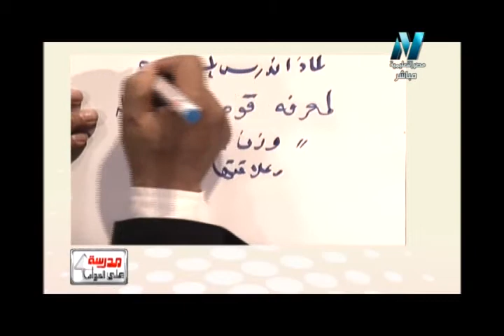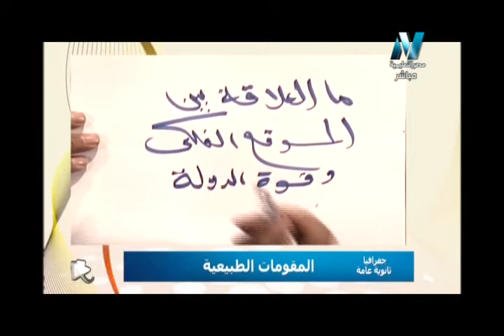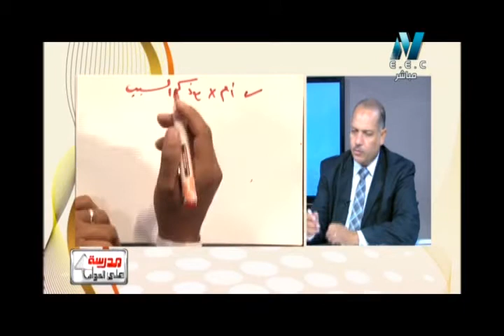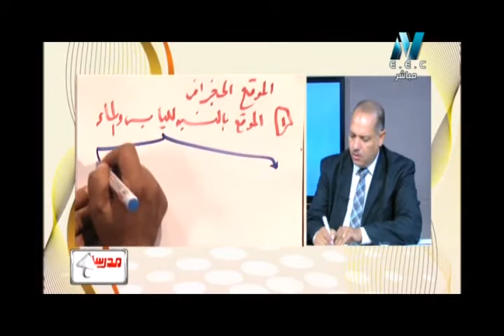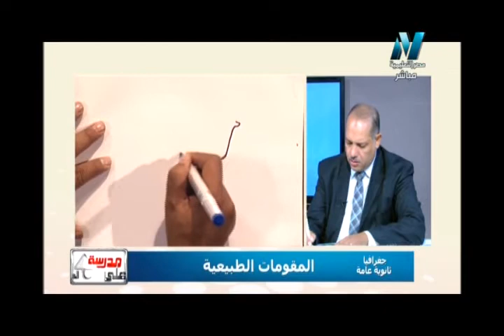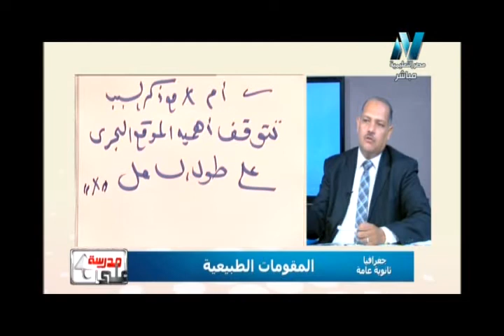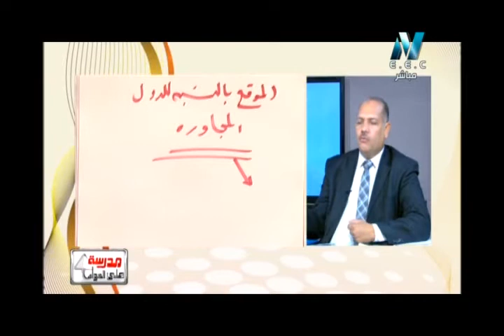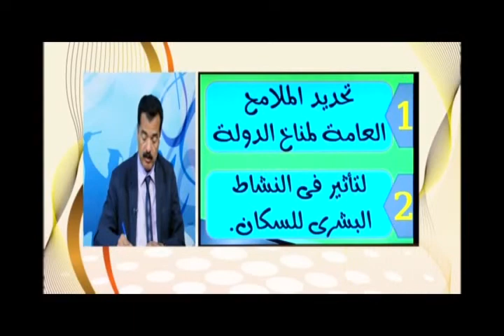15-10-2017 جغرافيا 3 ثانوي حلقة 7" المقاومات الطبيعية " أ أشرف عبدالمنعم / أ أحمد عبدالمنعم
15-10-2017 جغرافيا 3 ثانوي حلقة 7" تابع المقاومات الطبيعية للدولة " أ أشرف عبدالمنعم / أ أحمد عبدالمنعم